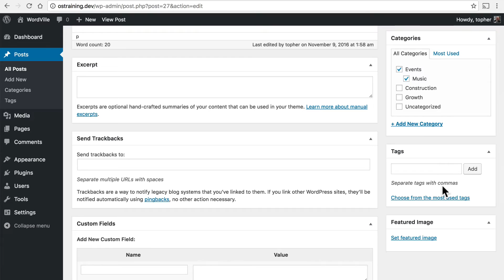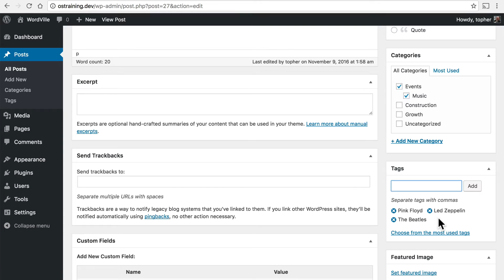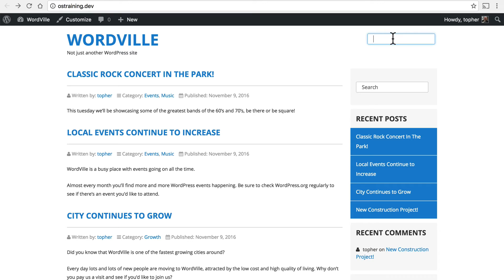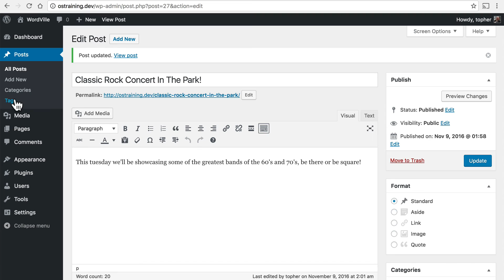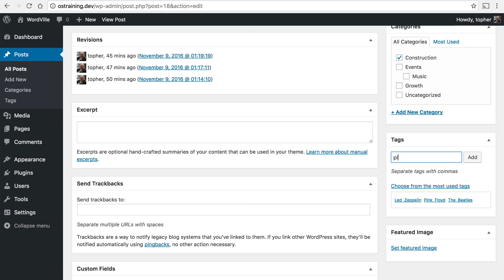WordPress Beginner Tutorial #11: Add Tags for WordPress Posts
In this video, we're going to look at WordPress tags and how they are different from categories.

Topher is using a sample post with the title "Classic Rock Concert In the Park!"

The text in the post is, "This Tuesday we'll be showcasing some of the greatest bands of the 60's and 70's. Be there or be square!"

Tags are keywords that you can use to organize your content. They are different from categories because:

- Tags have no parent / child structure.
- Tags also do not appear on the site's frontpage ... you have to visit the main post page to see the tags.
- Tags make it easier for Google and visitors to find your content.

Click this link to save big on GoDaddy's Managed WordPress Hosting

Why should you choose GoDaddy for your WordPress site?

- Run your site on hosting built and optimized just for WordPress
- Unmetered resources ready to scale for high traffic
- Get automatic WordPress core updates
- Free automatic daily backups and 1-click restore
- Includes a staging site for testing before going live
- SSH access with WP-CLI and GIT

Do you want to learn more about WordPress?